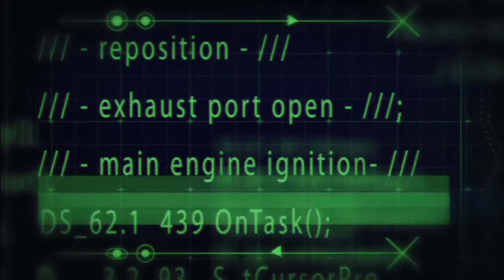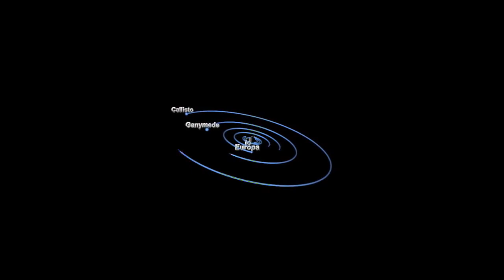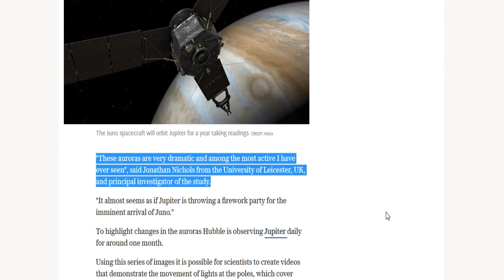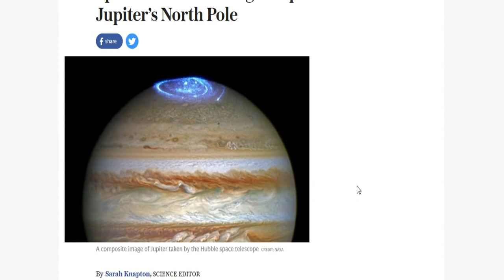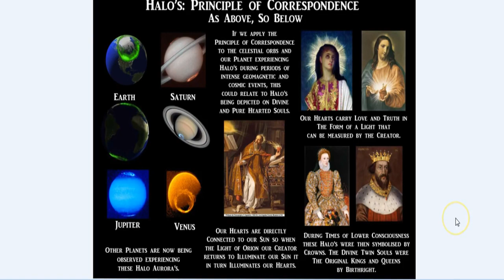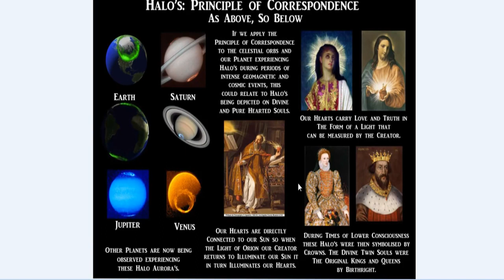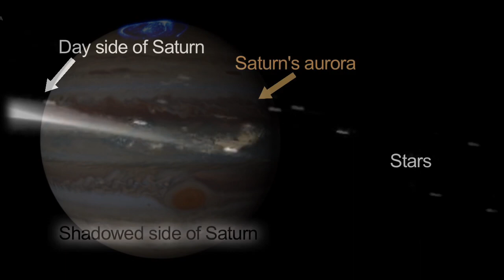JUPITER PRETENDING... [Juno Mission/Auroras & Flat Earth]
New Ager talking about Jupiter's Aurora (End Of An Age - Earth Changes: Jupiter's Massive New Halo)